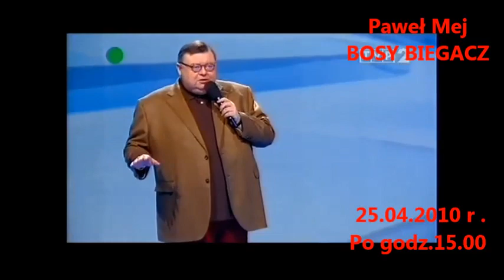Piosenka - Chłopcy radarowcy - A. Rosiewicza ( z przypomnieniem z TVP ) .Paweł Mej / BOSY BIEGACZ .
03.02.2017 r. w Zakopanem na Krupówkach zaśpiewałem piosenkę Chopcy radarowcy - Andrzeja Rosiewicza .
W materiale przypominam jak było w 2010 r. na eliminacjach ( w TVP na Woronicza ) , w odcinku w studiu TVP na Woronicza 17 w Warszawie i finał w Sali Kongresowej w Pałacu Kultury w Warszawie ( wykorzystałem materiały TVP ) .
MIŁEGO OGLĄDANIA .